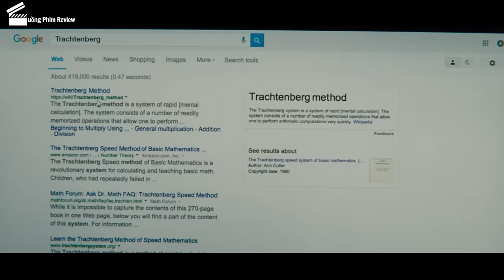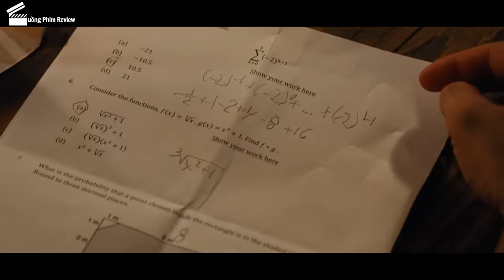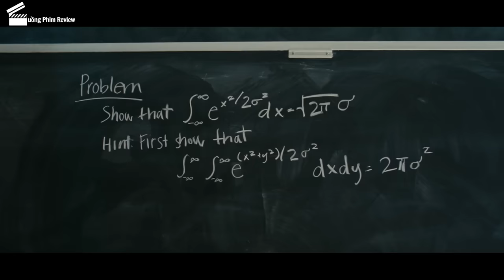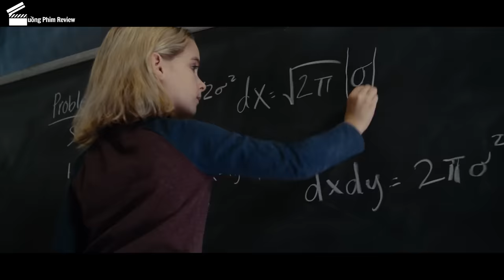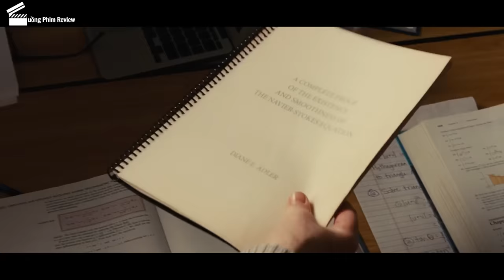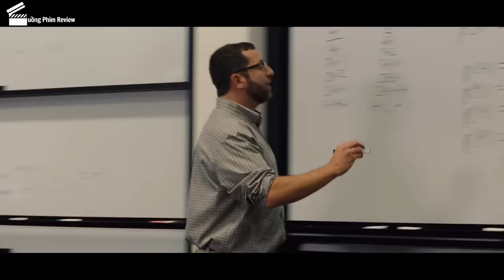[Review Phim] Cô Bé Thần Đồng Mới 7 Tuổi Đã Giải Được Toán Bậc Đại Học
Tóm Tắt Phim Hay | Review Phim Cô Bé Thần Đồng - Gifted

Frank - người đàn ông độc thân và một mình nuôi Mary - cô con gái của người em đã qua đời. Hai cậu cháu có một cuộc sống bình yên, đơn giản và hạnh phúc cho đến khi tài năng của cô bé được phát hiện...